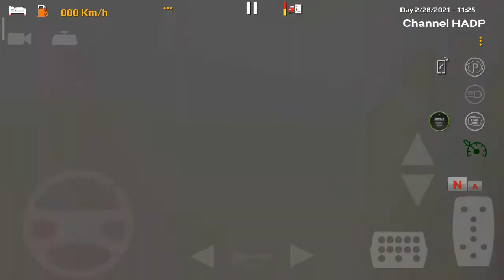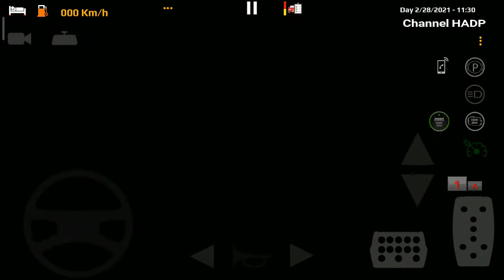Truck Simulator - Kantoi Dengan JPJ - Terus Kena Sita